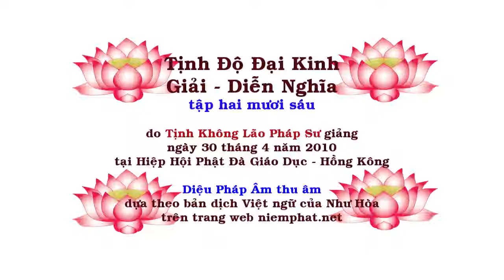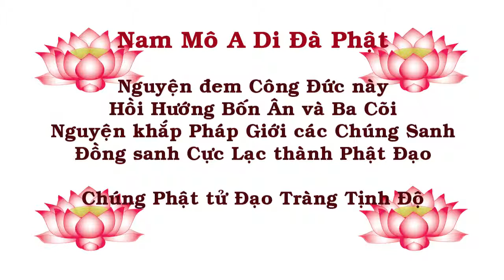Tịnh Độ Đại Kinh Giải Diễn Nghĩa, tập 026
Chủ giảng: Lão Pháp Sư Tịnh Không
Địa điểm: Hiệp Hội Phật Đà Giáo Dục - Hồng Kông
Thời gian: Ngày 30 tháng 4 năm  2010

Đồng thời, POPS cũng sẽ chen vào một ít quảng cáo (nếu không xem,